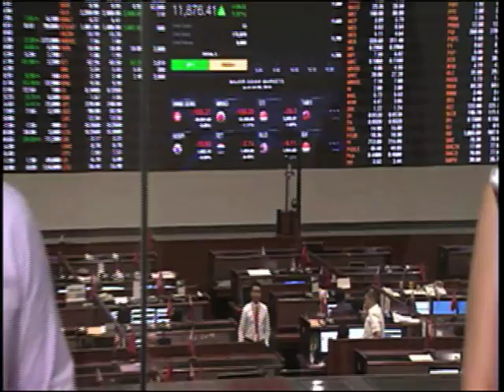Market Edge: Ayala Land, EastWest Bank on stock picks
COL Financial vice president for research April Lee Tan recommended buying Ayala Land Inc. and EastWest Banking Corp. shares.